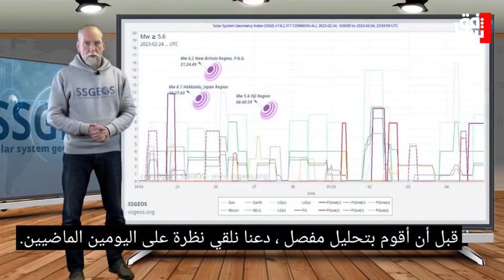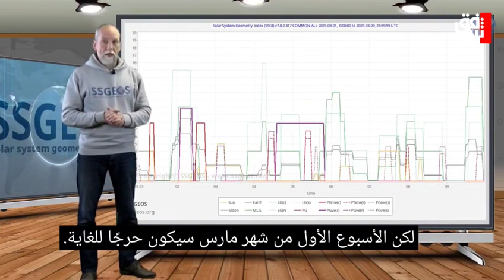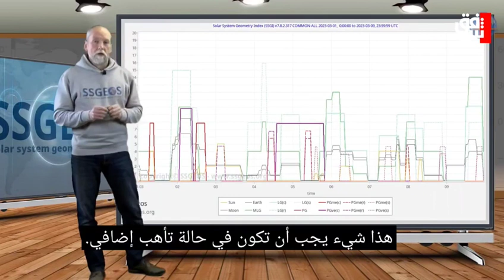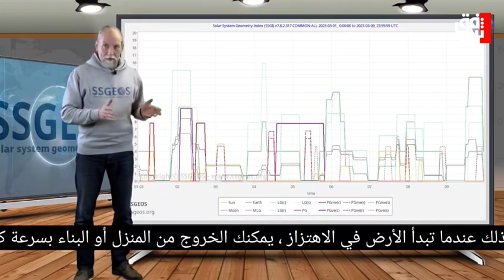توقعات العالم البلجيكي حول زلزال كبير في الأسبوع الأول من شهر مارس 2023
زلزال كبير جديد قد يضرب هذه المناطق في الأسبوع الأول من شهر مارس 2023